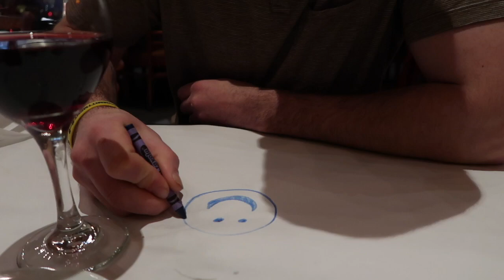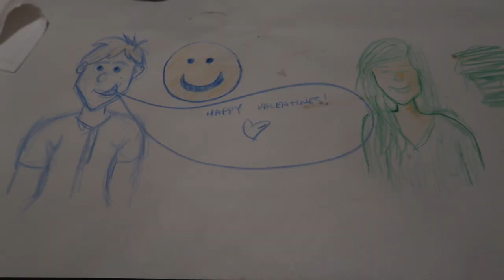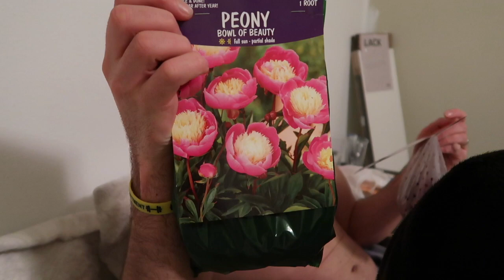THE MOST REAL VALENTINE'S DAY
Valentine's Day 2018! So glad I got to spend another Valentine's with you!

To send a sweet letter:
Brittani Tamayo-Krebbs or Connor Krebbs

To shop our apparel